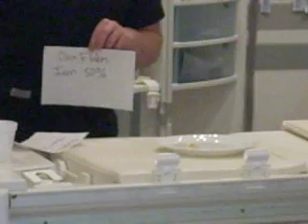Metal in Cereal: the MRI experiment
I saw a few videos on youtube in regards to some sort of metal being in cereal. I was thinking maybe it could be iron. It does not surprise me if the food industry is doing this. As we all know, they DO use food as a weapon. GMO's, fluoride in the water, aspartame. I also read that very small metal shavings are being used as fillers in foods. However, if indeed it IS iron, in my opinion it is WAY too much. Especially since cereal can be be picked up with a magnet. You can also search that on youtube.
In this experiment, I used corn flakes with 50% iron, an organic cereal that had 25% iron, and another organic with 15% iron.
Take a look for yourself and you be the judge.